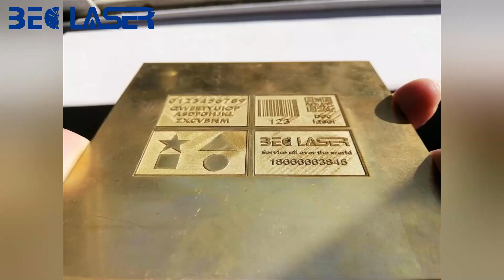fiber laser marking machine for copper engraving